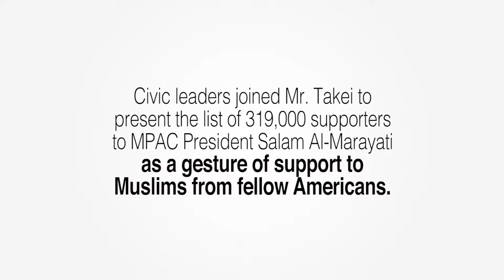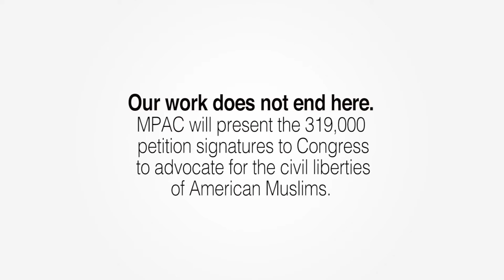George Takei fights back against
After being forced into a Japanese internment camp as a child, George Takei vowed to never allow this travesty to happen to another group of Americans again. Following President Trump’s executive order banning immigrants from 7 Muslim-majority countries, Mr. Takei launched an online petition calling on Americans to “stand up for Muslims in the U.S.” The petition has been signed by nearly 320,000 people.

L.A. Mayor Eric Garcetti and other civic leaders joined George Takei to present the list of supporters to MPAC President Salam Al-Marayati as a gesture of support to Muslims from fellow Americans.

We are grateful to George and to the hundreds of thousands of Americans who stand for a united and inclusive America. Our work does not end here. MPAC will present these signatures to Congress to advocate for the civil liberties of American Muslims.